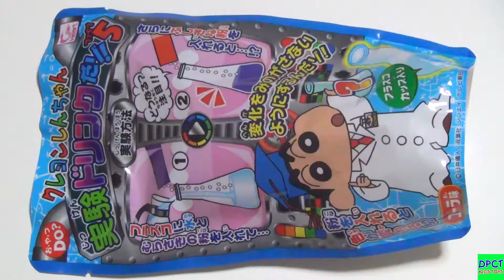Experiment Drink 5 How to Make Japanese Candy DIY Kits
Video of how to make Japanese candy.
They are named Tiiku Kashi.
It means "DIY candy kits" or "Kracie Popin Cookin".